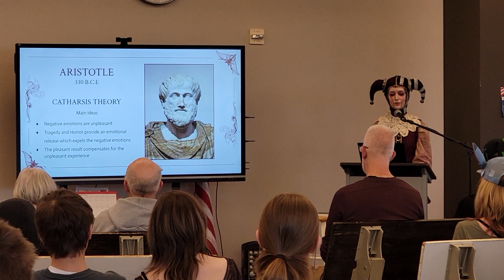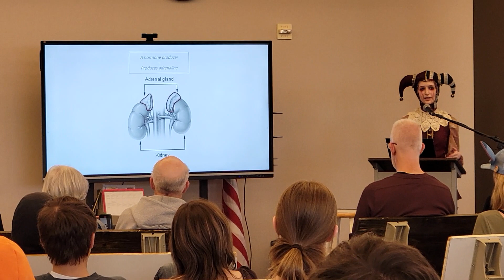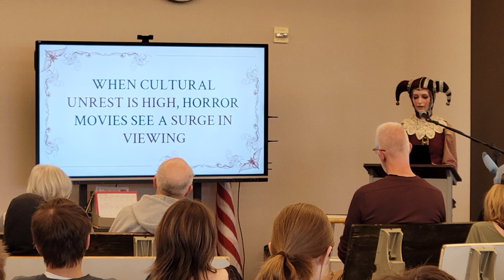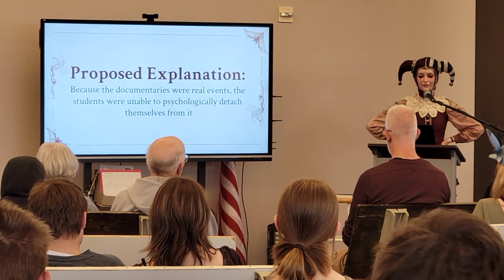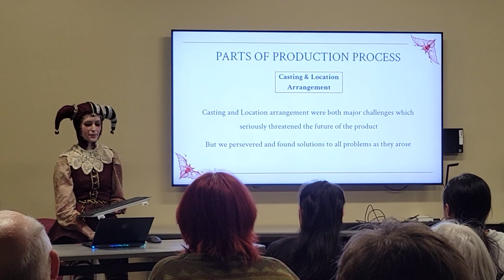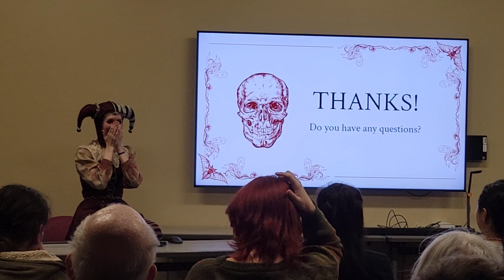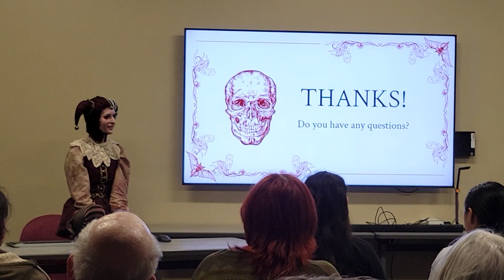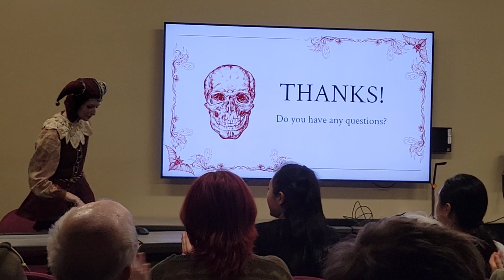Senior Project Presentation: Caitlyn B 2024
Senior Project Presentation 2024: Caitlyn B